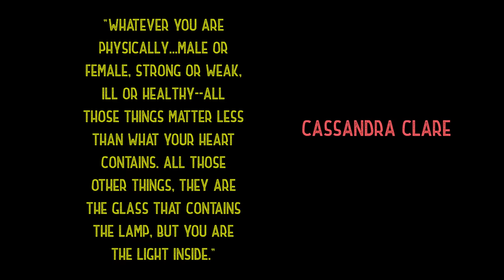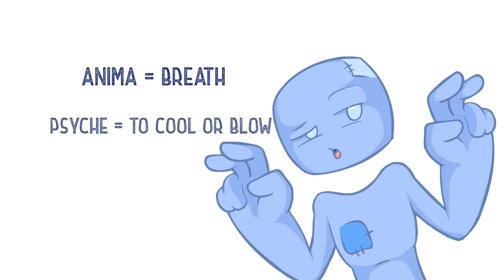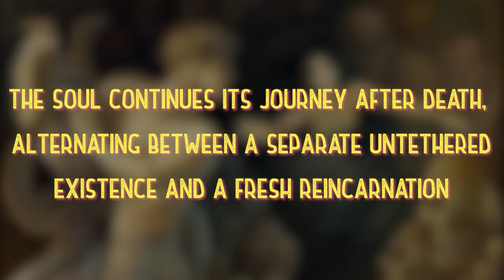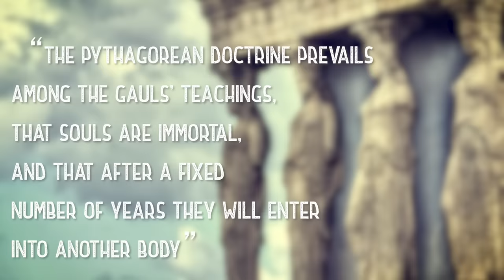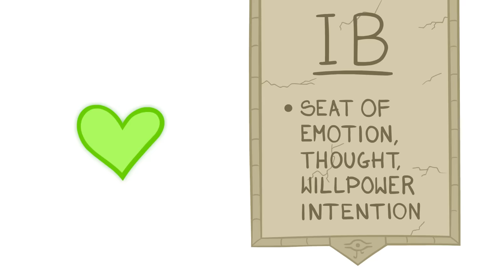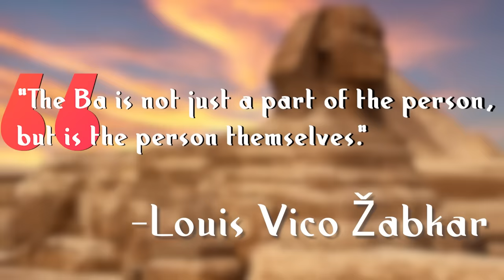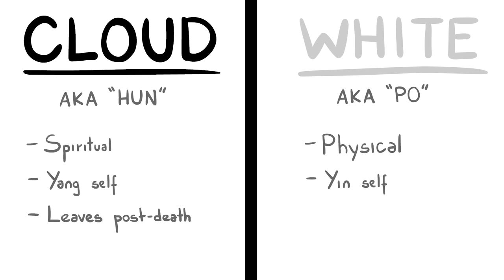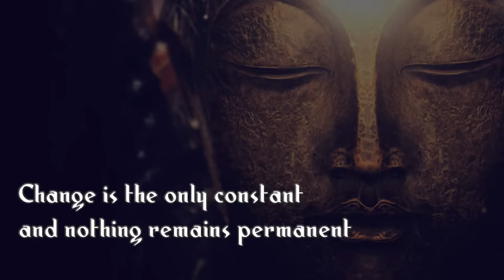The Nature of the Soul...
The soul may be one of humanities greatest unsolved mysteries... Referenced in nearly every ancient culture in some shape or form, yet undiscovered and often denied by mainstream science.

What is the Soul, and does it really exist at all?